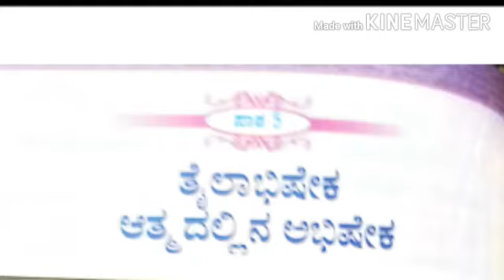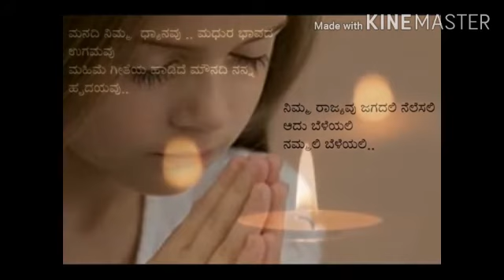4th STD Lesson 5 part 1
Sr Tessy SH